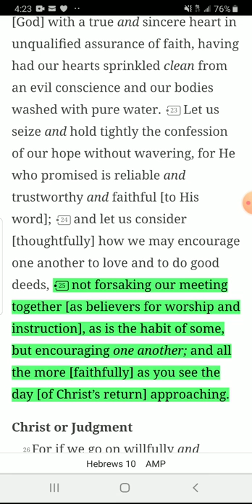Be watchful you faithful beloved awesome chikdren of God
covid19 you cant stop the faithful, why cause love conquers death. Thats a done deal in Yahweh wohooo!

You will be blessed, beloved all who continue to meet to pray, you will have blessing run over from your heart mind and body , those who worship Christ in all time together not at a socialdistancing